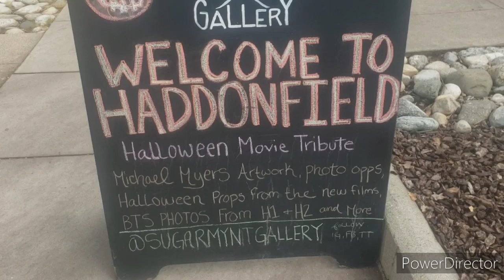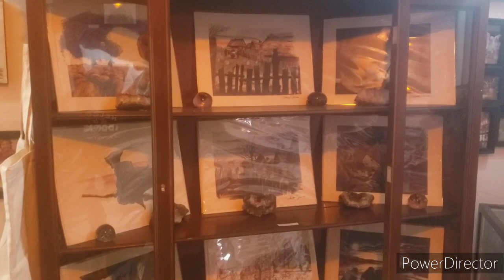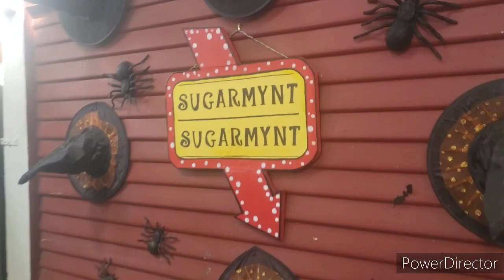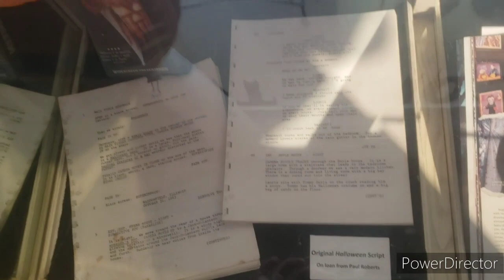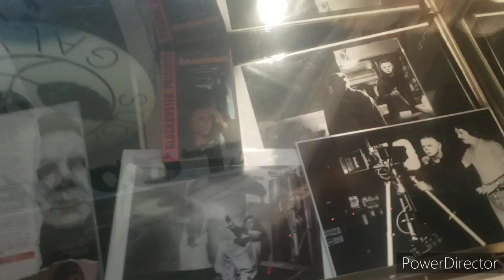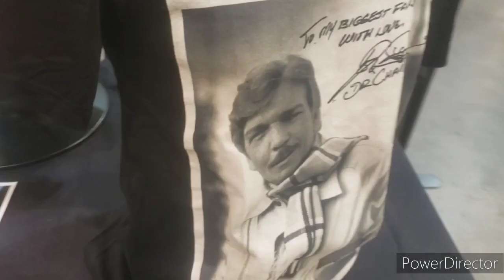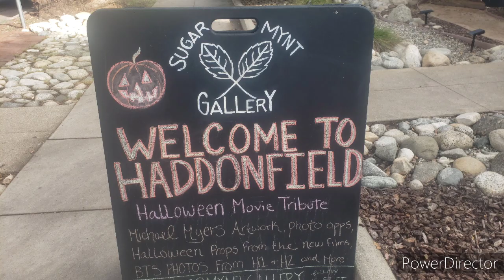45 Years of Terror, Myers House, & Sugarmynt Gallery Vlog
Started October off by going to the Myers House, the Sugarmynt Gallery, & 45 Years of Terror.